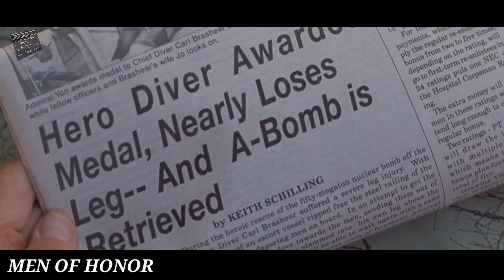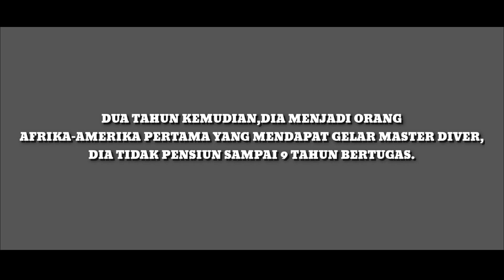Alur Cerita Film Kisah Nyata Yang Menyedihkan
Film Ini mengisahkan Perjuangan Seseorang Yang Sangat menginspirasi,Film ini diangkat dari kisah nyata,seseorang kulit hitam pertama yang tergabung dalam Angkatan Laut A.S,namun dalam konten @StoryLineMovie-id tentunya berisi spoiler,maka kami sarankan agar kalian menonton filmnya langsung. film ini berjudul Men Of Honor yg rilis tahun 2000.

terimakasih,selamat menonton.